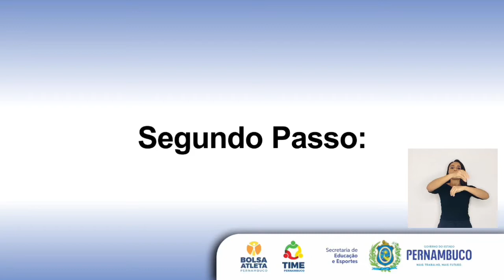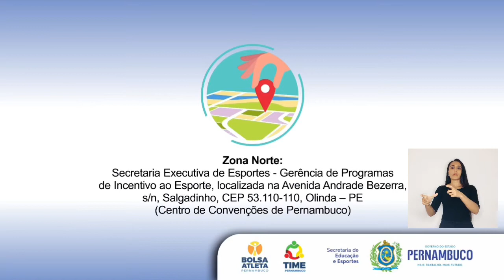Como se inscrever nos programas: Bolsa Atleta e Time PE 2020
Atenção, comunidade esportiva! Os editais dos programas Bolsa Atleta PE e Time PE foram publicados. Eles estão disponíveis no site da Secretaria de Educação e Esportes de Pernambuco Nos editais estão todas as informações do processo seletivo. As inscrições estarão abertas entre os dias 1 e 30 de julho e serão feitas apenas de forma online. Para entregar a documentação exigida, os candidatos terão 3 opções: e-mail, correios e presencialmente. Prepara a documentação e se liga nos prazos!🥇🏆✅